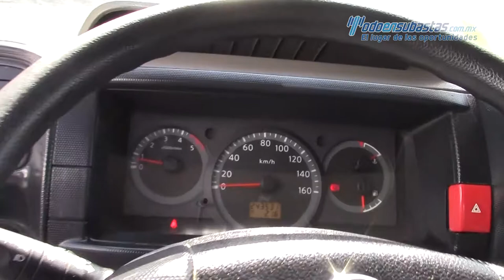Nissan Cabstar HD Extendida TDI A/A E/E Caja Seca con Rampa Hidráulica 2013 - DE1152636